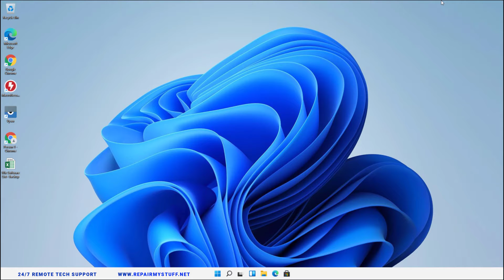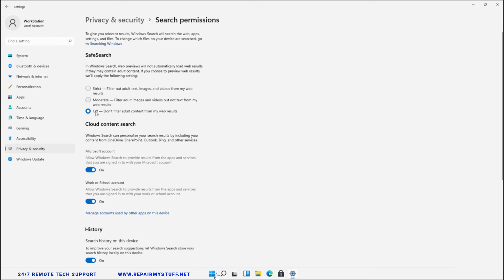How to Enable SafeSearch Filter on Windows 11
A built-in feature of Windows 11 helps you to search for content, files, apps, folders, answers and more from the web related to weather, stocks, or tools like currency converter, etc. All these information can be searched straight from the Start menu or Taskbar.

However, while searching on web for your queries, the links may often get directed to pages with content that are not fit for kid’s viewing. As a matter of fact, while searching through the Windows search, it can preview content that’s not appropriate for age. This may happen, especially, when the keywords you type, matches with the keywords of the results containing adult content.

Fortunately, Windows 11 comes with the SafeSearch filter feature that allows you to change the security level based on how you want it. For example, you can changes the settings to Strict, Moderate or Off. Best part is, the changes will also be applied to the Bing SafeSearch settings automatically as you search for an answer. Therefore, the SafeSearch filter helps to control what the search engine returns to you as a result.

Our mission is to help drive the future of technology and  to assist everyday technology users with their mobile and desktop problems.

The support will allow us to continue releasing helpful free content. You can also donate below or through links shown in the video descriptions.

* If you're a video creator and want to join our team, text "content creator job" along with your name and email.